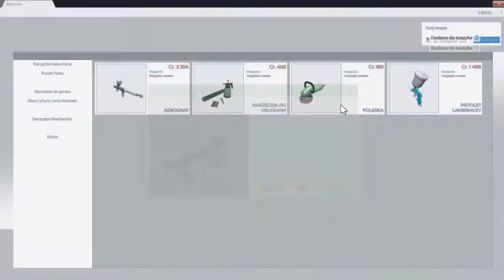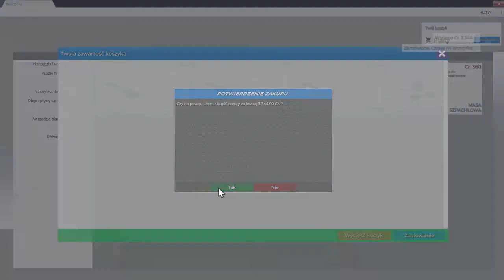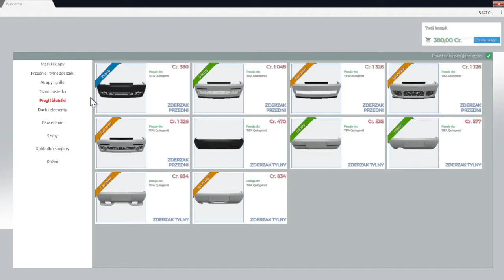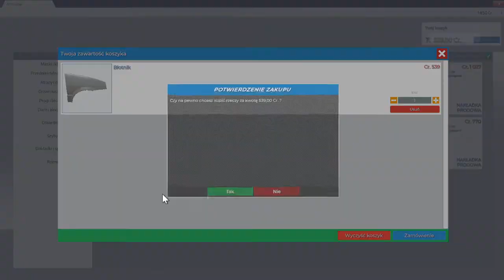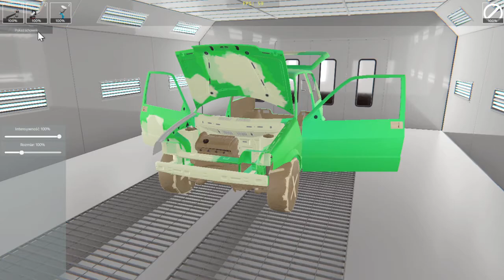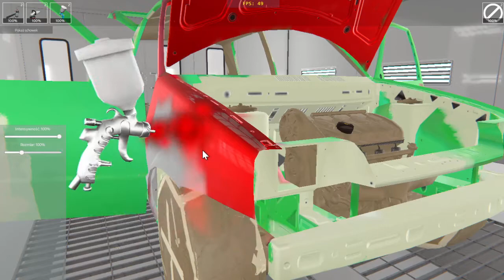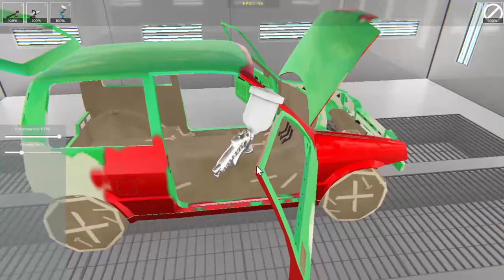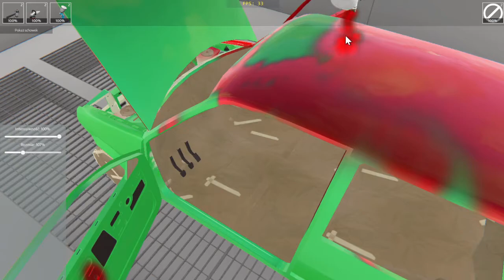Prawdziwe życie w car tune #1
dziś wyremontujemy cinko